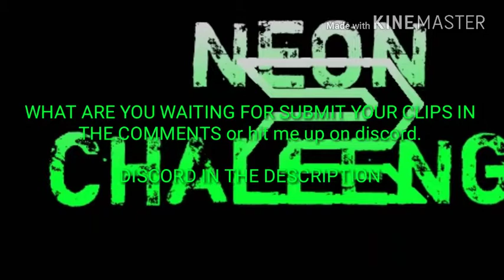Your chance to light up [NEON CHALLENGE]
In order for me to post I need an enough people.